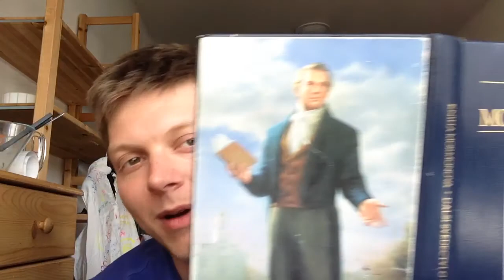5 dogmat falešných sekt dle mormonismu